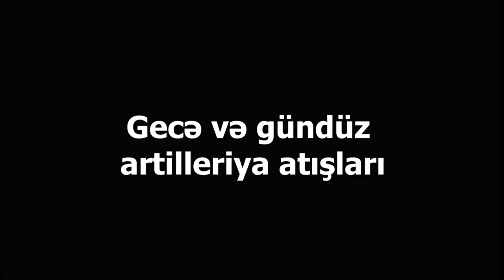Şiddətli döyüşlərdən görüntülər: Düşmənə gecə və gündüz artilleriya zərbələri endirilir